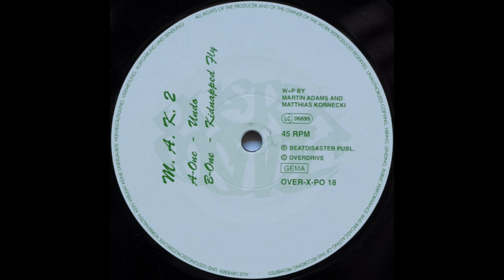M.A.K. 2 - Undo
Label:
 Over-X-Posure
Cat#: OVER-X-PO 18
Format: Vinyl, 12", 45 RPM
Country: Germany
Released: 1998
Genre: Electronic
Style: Electro